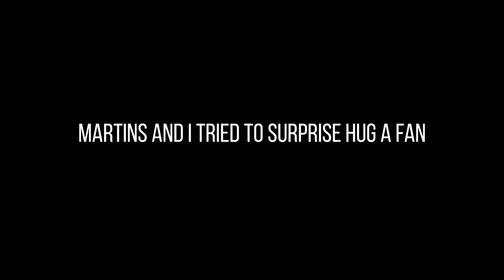Two Pressing Beasts Try The Tandem Log - 3 Weeks To Arnold Barcelona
Rob Kearney, Derek Pounstone, and Martins Licis all train together!

Use code MARTINS!

● Where do I work out? The Training Hall ●

The Training Hall
996 Lawrence Drive # 101